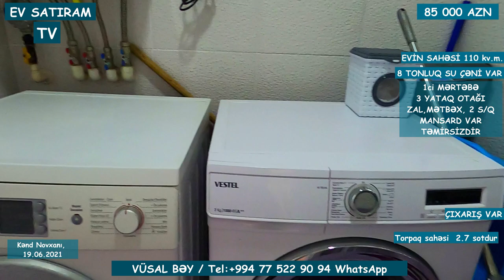NOVXANIDA 85 000 MANATA HƏYƏT EVİ SATILIR/Недвижимость в Баку / EV SATIRAM TV/ bag evleri